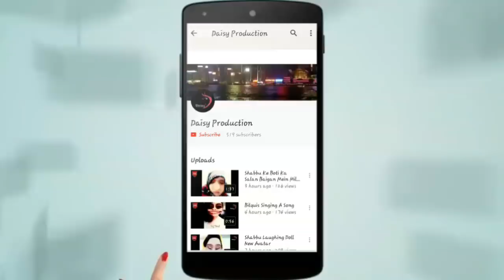Top Comedy || Desi Comedy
Watch till the end || Top Comedy || Desi Comedy